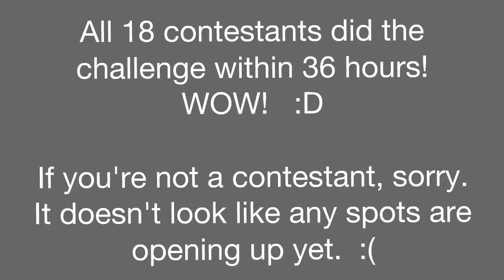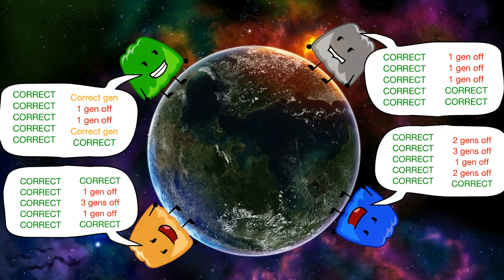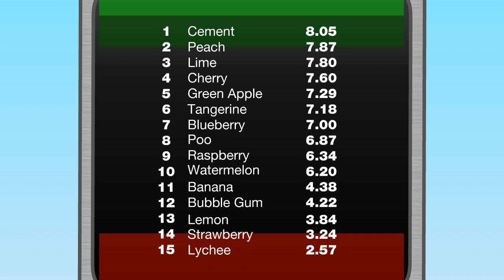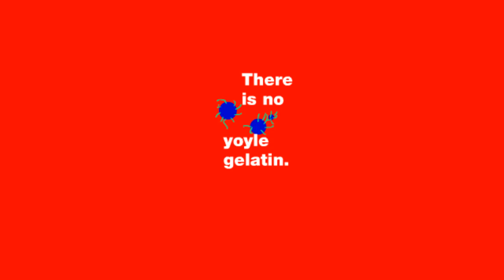BAGUETTE 1B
It's here!  Vote vote vote!  Everyone can vote!  I desperately need votes!